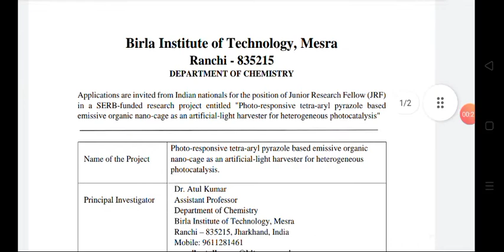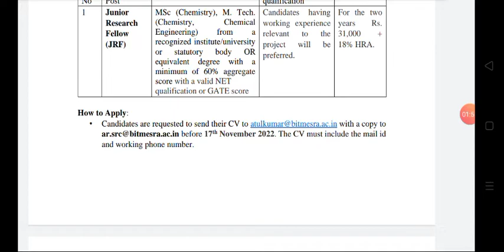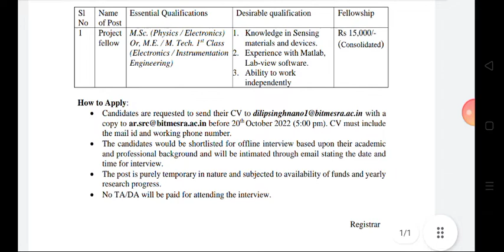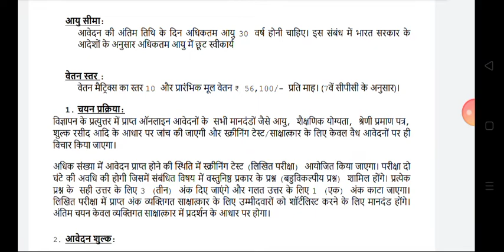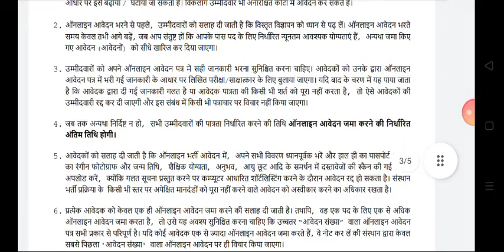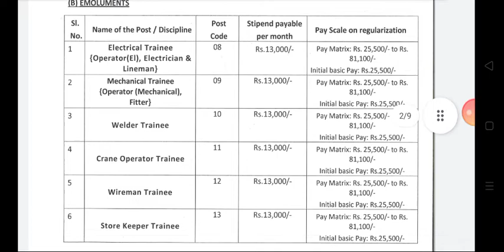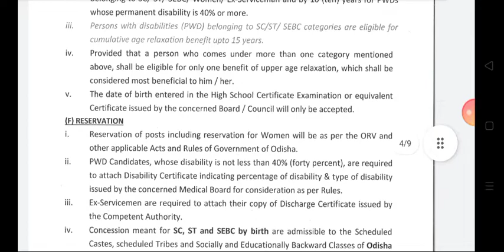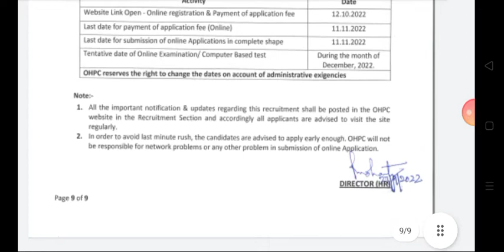JRF, GET, TECHNICIAN VACANCIES IN BIT MESHRA, IPR,OHPC ORGANISATION DATED 15TH OCT 2022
This video is related to JRF SRF Vacancy in bit, ohpc, ipr get vacancies  Sponsered project.
Hurry up to apply.